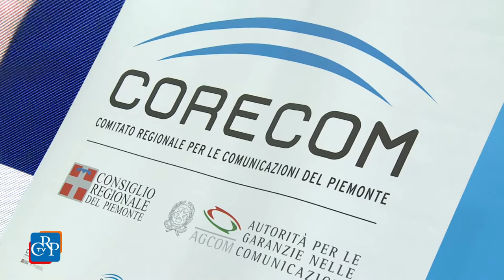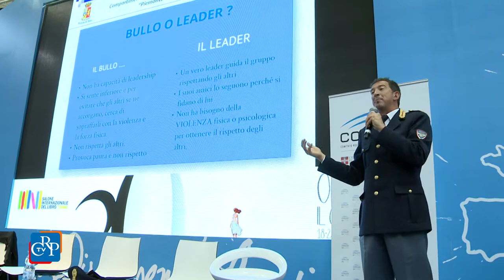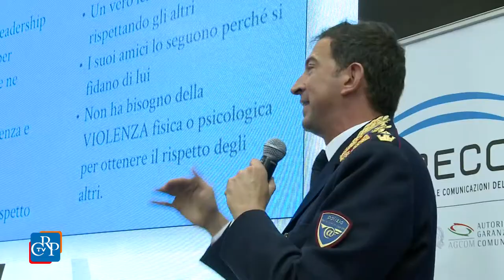"Cyberbullismo: se lo conosci puoi sconfiggerlo"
Si è parlato di cyberbullismo, analisi e prevenzione di un fenomeno sempre più dilagante, nelll'incontro "Cyberbullismo: se lo conosci puoi sconfiggerlo", organizzato dal Corecom Piemonte. Dai dati sensibili alla reputazione online, sono stati affrontati i temi più delicati, legati ai giovani e all'utilizzo del web, alla presenza di Autorità e personaggi pubblici che hanno coinvolto i ragazzi in un dialogo aperto.